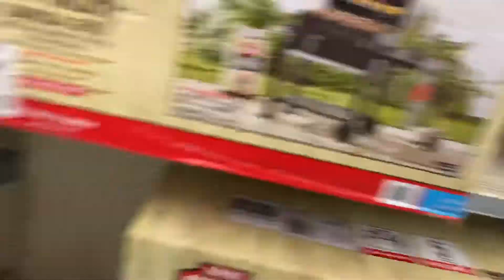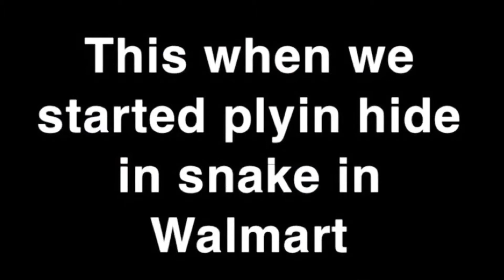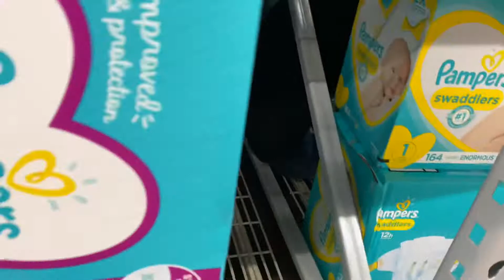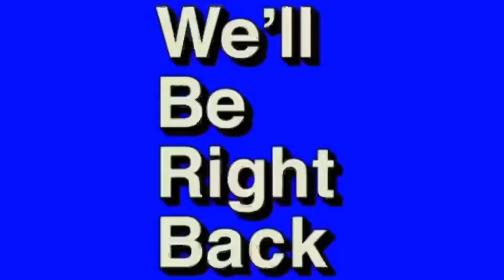TRIPPIN PLAYIN AROUND IN WALMART ((( ALSO GOT KICKED OUT ))) 😂😂